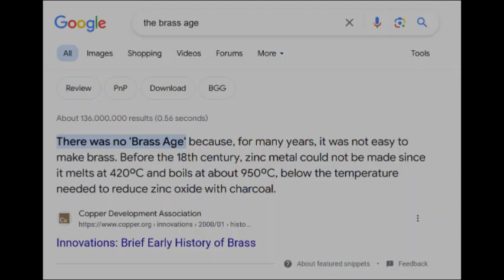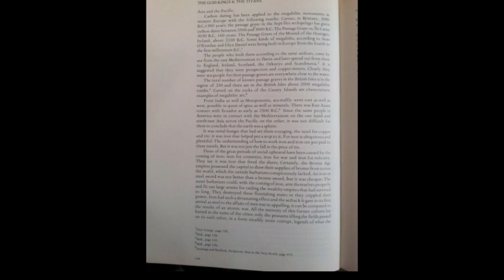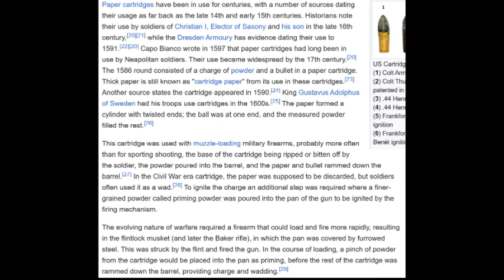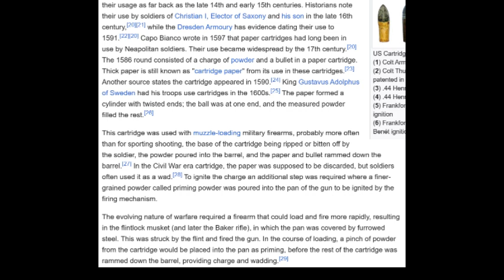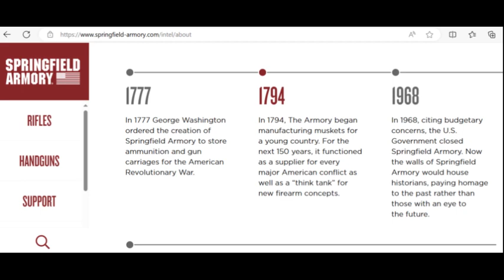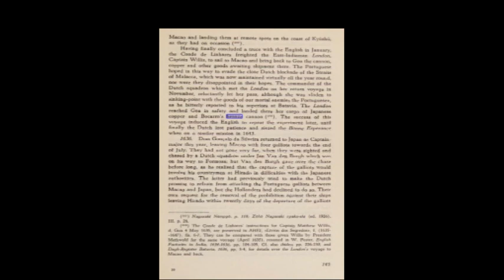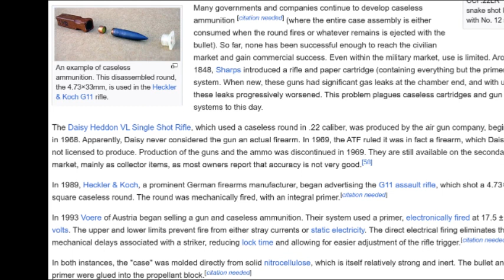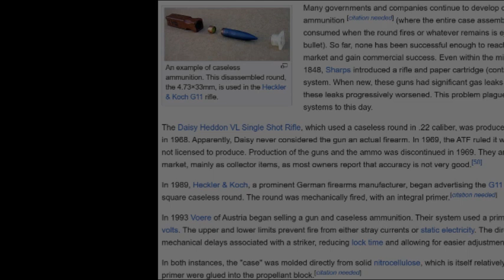The Brass Age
You've probably heard of the Iron and Bronze Ages, but not of the Brass one. In this video, we will explore the topic of the Brass Age. According to the classification criteria for a metal age, we will discover the current era of brass. Based off weapons application, we shall also discover the illogic and bad reasoning behind the so-called metal ages classification; where the conflict of iron and bronze dates late into the 18th century. Of course, bronze and iron were eventually replaced by the ubiquitous use of brass in weapons.
The False Ban